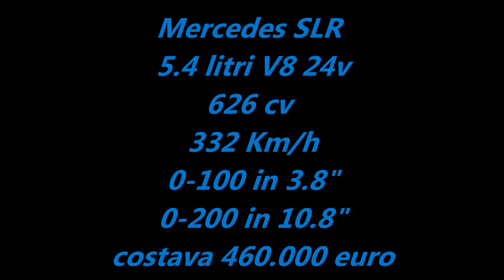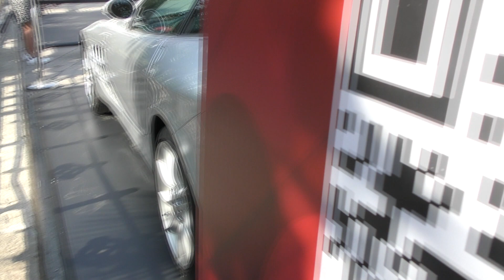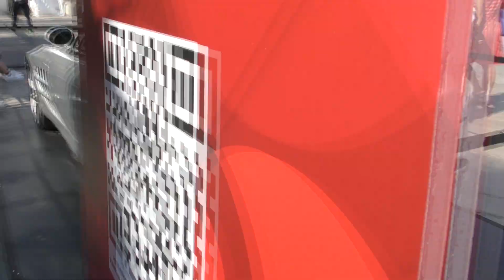AUTOLIVE365 🏁🏁 MIMO 2022 Mercedes SLR 5.4 V8 Turbo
Un cofano lunghissimo che contiene l'esuberante motore da 5.4 litri V8 24v Turbo da 626 cavalli per un tiro da 332 Km/h e uno sparo da fermo a 100 Km/h in solo 3.8" ma con eleganza, stile e sportività come solo questo particolare modello ha da sempre; da ammirare in ogni particolare.